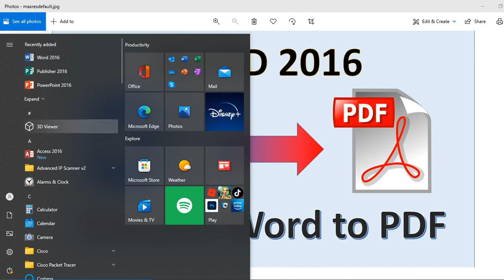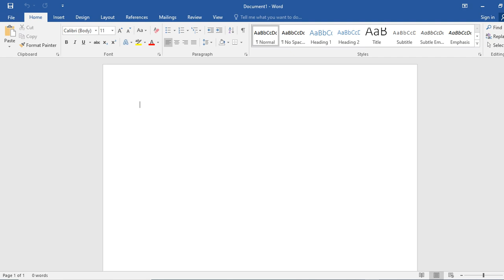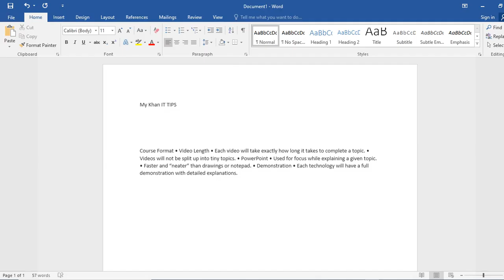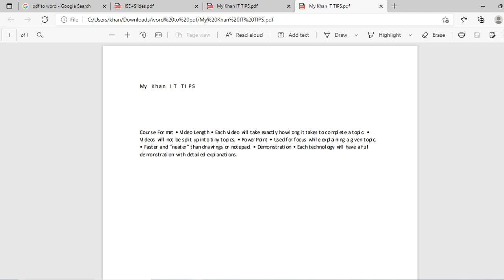How to Convert Word to PDF | Urdu | Hindi ( Step by Step )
Learn how to make a PDF file by easily converting a Microsoft Word document to an Adobe PDF file.
In this tutorial, I show you how to convert a Word document to a PDF using Office.com, which is completely free.

word, pdf, WordToPdf, convert, Microsoft word tutorial, word to pdf converter, word to pdf converter in laptop